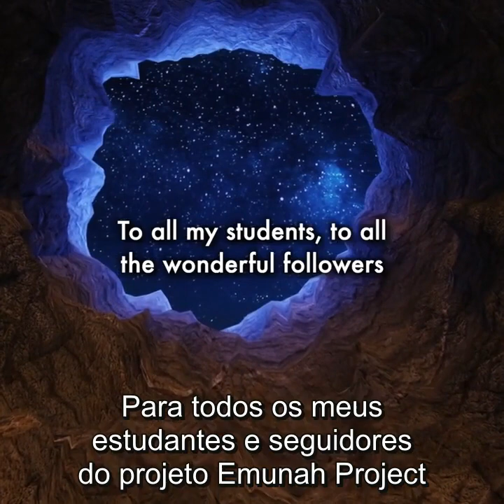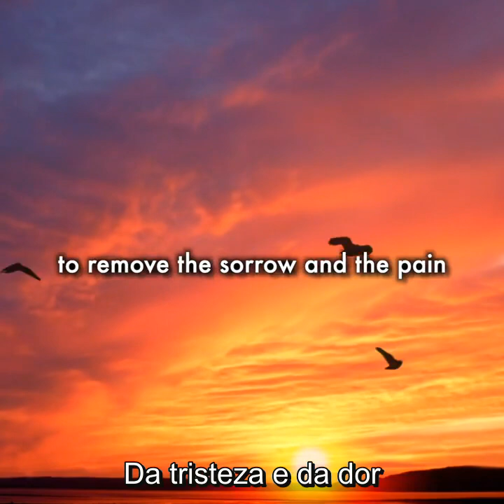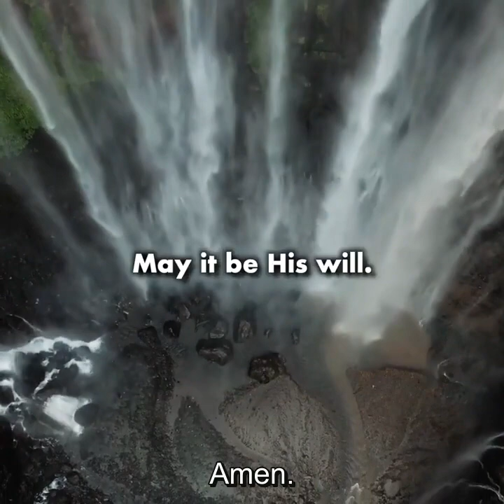Yom kippur,Perdão,esquecimentos e benevolencia